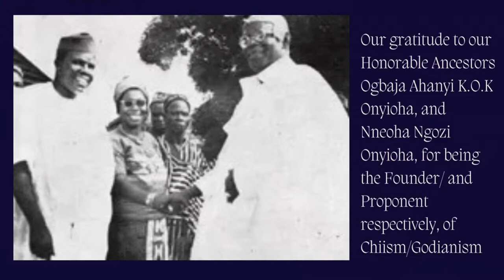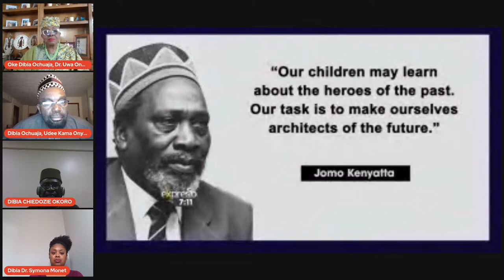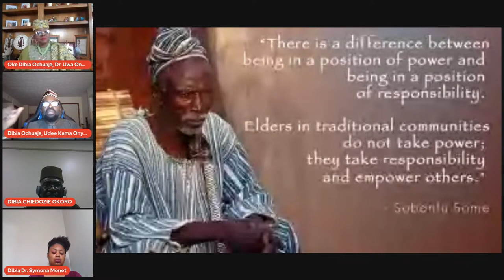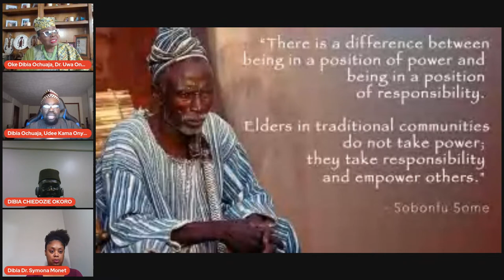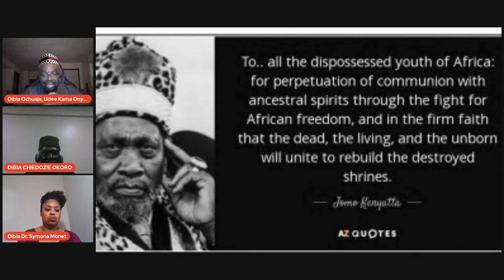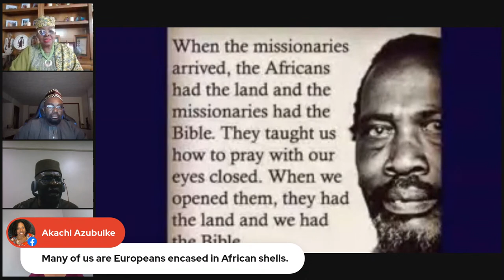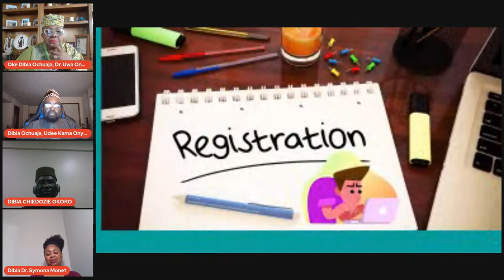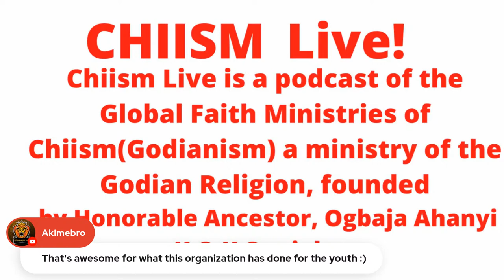It is Our Cultural and Spiritual Duty to Honor and Protect the Elders.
Age has two significant roles in traditional African cultures south of the Sahara. First, respect for age and for the elderly is a universal social ideal. Second, many societies are organized into groups by age, and membership in such groups helps define a person's sense of identity and place in the community. Recent social changes have somewhat weakened these values and practices, but age is still a powerful shaping force in agricultural and pastoralist areas, especially where local communities have a good deal of independence. Join us as we discuss the Spiritual and cultural reasons to sponsor the wellness of our elders.